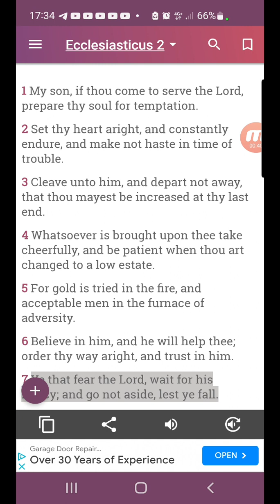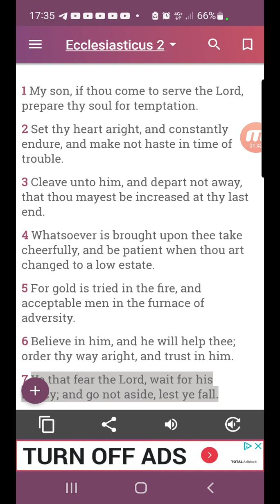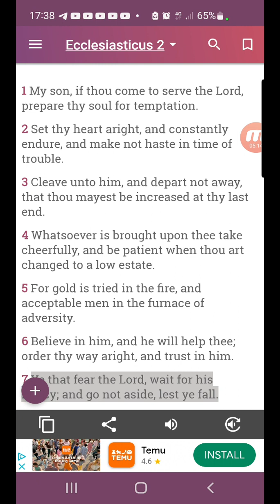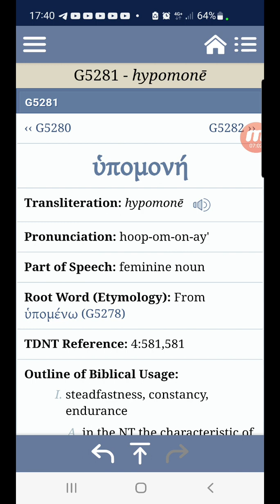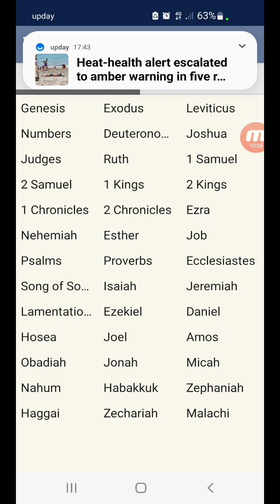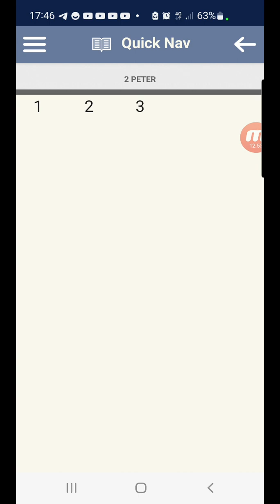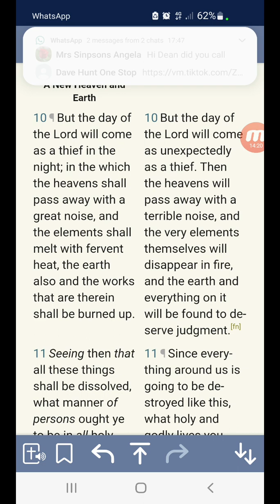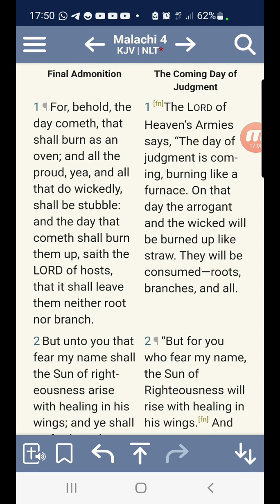Haste not in times of trouble to come